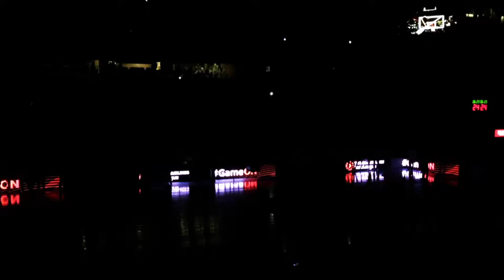KaikProject | Llull MVP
Real Madrid Olympikos Pireus, triple final de Sergio Llull que aumenta alos 15 puntos de diferencia final del partido, a favor del equipo madridista.